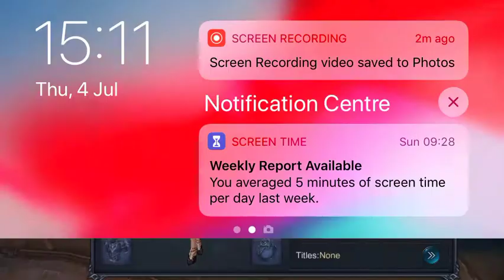Twist the character Goddess: Primal Chaos